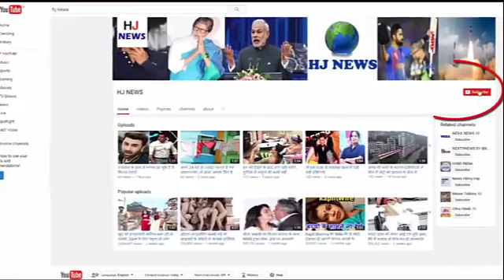922 वन-डे के बाद पहली बार टीम इंडिया में हुआ ऐसा अनोखा कारनामा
922 वन-डे के बाद पहली बार टीम इंडिया में हुआ ऐसा अनोखा कारनामा

The fifth and final one-day team to be played on Sunday against Sri Lanka has become very special for India. This was the first time in the history of one-day history that when two joint spinners together were part of India's playing XI.
In the history of Team India's 922 one-day history, in the playing eleven, the bowlers who have turned the ball through the two wristy rigs together with two wrists. In the 5th ODI against Sri Lanka Virat Kohli gave chance to both of the two wrists together in the playing eleven as Kuldeep Yadav and Yuswendra Chahal.